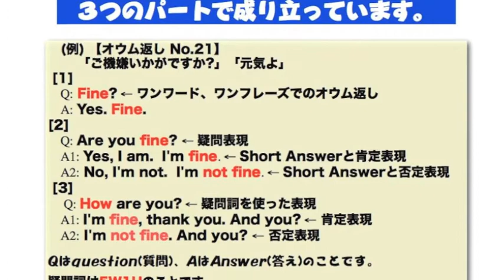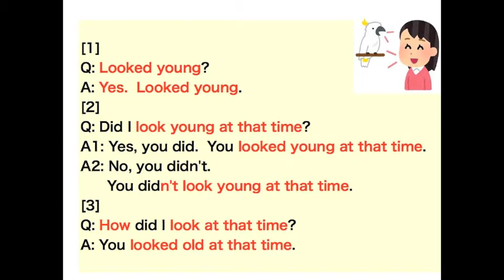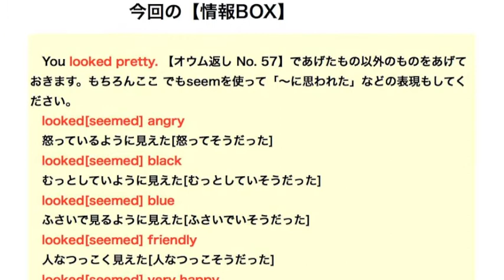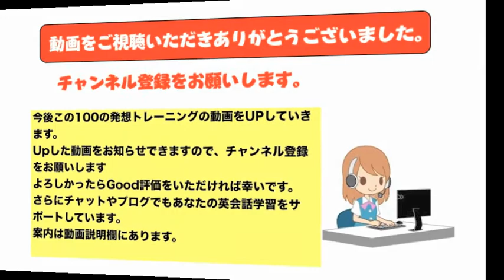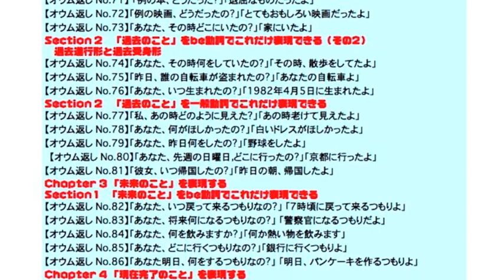聞き流し・対話で覚える英会話・オウム返し100パターン No,77 「私、あの時どのように見えた?」 「あの時、老けて見えたよ」